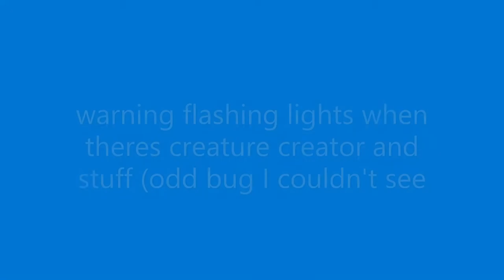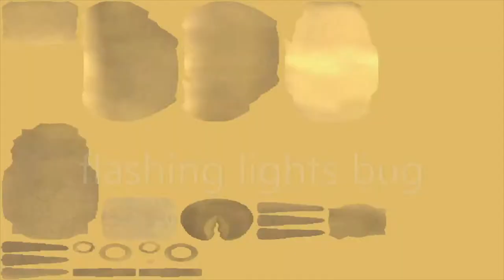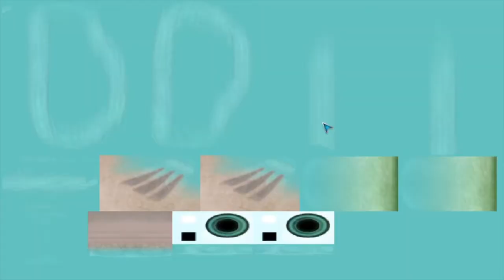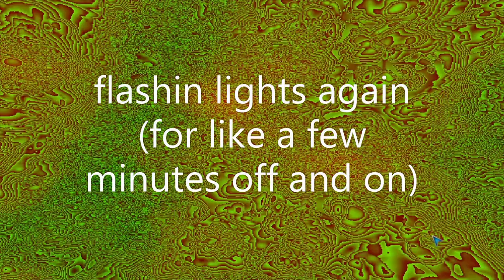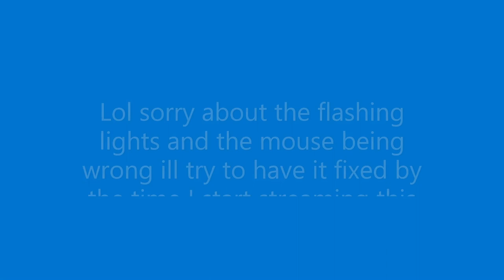Spore ep 1 ha ha water rat go brrr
sorry about flashing lights gonna try to fix that but I couldnt see them when playing because they only showed up on OBS